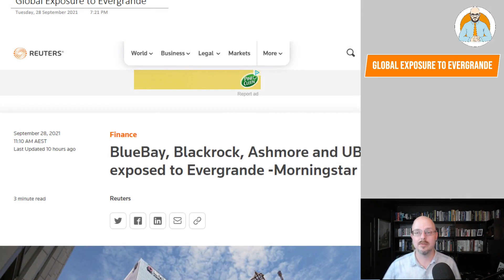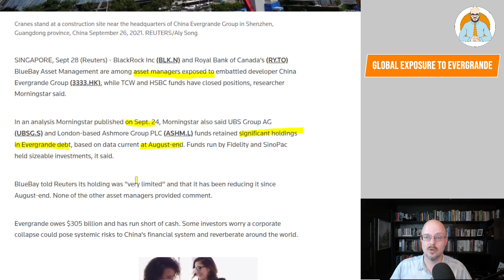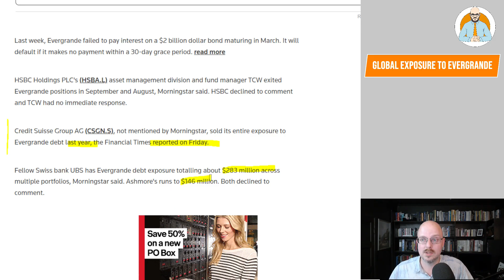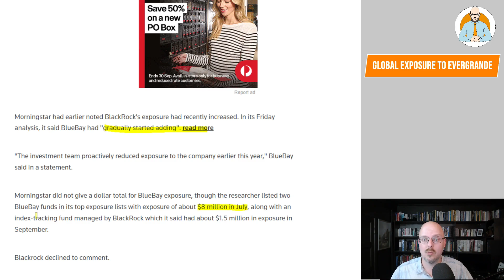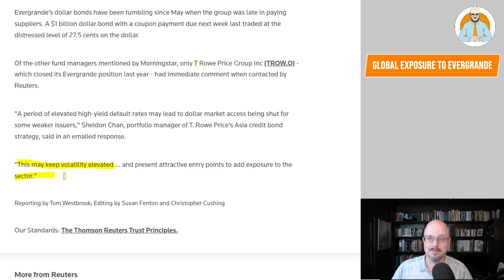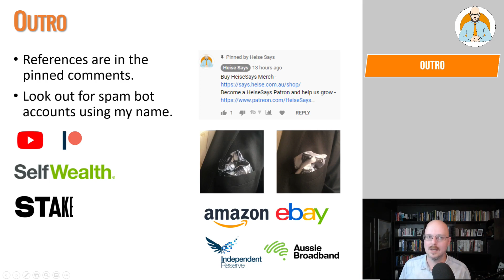Evergrande's Global Exposure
Exposure to Evergrande's debt is global, but is it significant?

Why Buildings Stand Up
Why Buildings Fall Down Why Structures Fail
Great Streets
A Pattern Language

Heise Architecture
Our Architectural Practice.